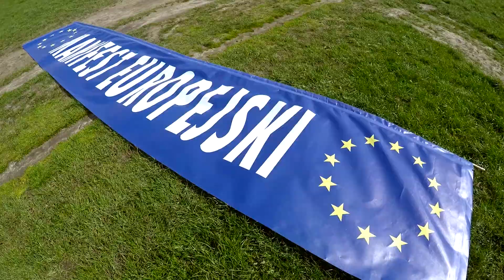Relacja Manifest Europejski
Minęła 14. rocznica podpisania traktatu akcesyjnego w Atenach, na którego mocy 1 maja 2004 Polska przystąpiła do Unii Europejskiej. Z tej okazji Komitet Obrony Demokracji Region Małopolska wraz z partnerami zorganizował marsz na Błonia, gdzie przy dźwiękach IX symfonii Beethovena została ułożona żywa flaga Unii Europejskiej. Przedstawiciele wielu organizacji opozycyjnych przedstawili różne aspekty członkostwa Polski w Unii Europejskiej. Stanisław Banaś, Przewodniczący Krakowskiej Rady Pożytku Publicznego odczytał Manifest Europejski. Został on uroczyście, wspólnie podpisany przez uczestników. Odśpiewano „Odę do Radości” oraz „Mazurek Dąbrowskiego”.

Obecne działania władz i rządu są jednoznaczne z likwidacją europejskich standardów demokracji, a w konsekwencji mogą doprowadzić do wyprowadzenia Polski z UE i zaprzepaszczenia wieloletniego dorobku w zakresie praw i wolności obywateli, standardów życia oraz rozwoju cywilizacyjnego kraju. Nie może być na to zgody!

Dlatego KOD Małopolska zainicjował powstanie Manifestu Europejskiego. Jest to dokument, będący deklaracją wszystkich środowisk o budowaniu jedności na ogólnoeuropejskich wartościach.

Solidarnie, ponad podziałami, różne organizacje zjednoczyły się w imię wartości. Pokazały, że tożsamość europejska i obrona naszego miejsca w Europie jest naszą wspólną sprawą, która łączy obywateli oraz zasługuje na to, by ją głośno zamanifestować całemu światu.

Wspólnie pokazaliśmy, że jesteśmy obywatelami Europy.

ORGANIZATORZY WYDARZENIA:

Komitet Obrony Demokracji Region Małopolska

Platforma Obywatelska

Nowoczesna

Sojusz Lewicy Demokratycznej

Unia Europejskich Demokratów

Związek Nauczycielstwa Polskiego

Inicjatywa Polska

(S)Prawa Kobiet

Instytut Monteskiusza

Klub Obywatelski

Młody KOD Region Małopolska

Stowarzyszenie Kuźnica

oraz parlamentarzyści opozycji